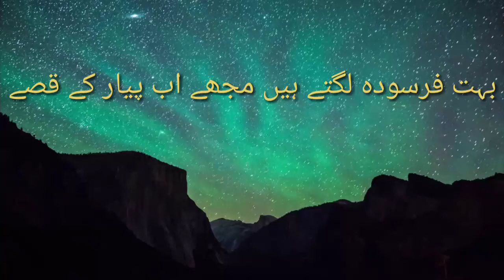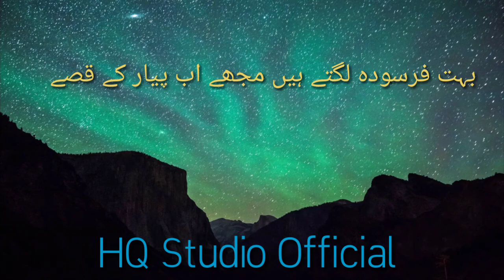Urdu Gazal pyar ky qissay (Best Collection) اردو غزل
Urdu Gazal by Kaashfi
دل کو چھو لینے والی غزل